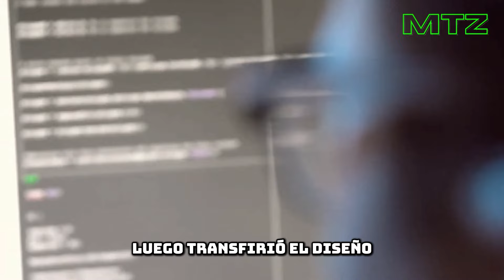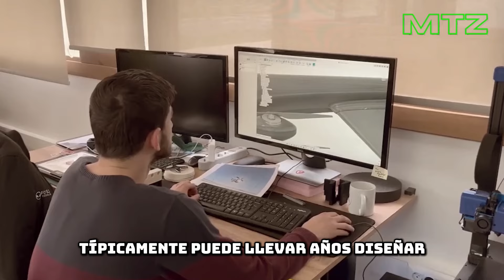¿Es Realmente este el NUEVO SUPER DRON BRITÁNICO que Revolucionará el Campo de Batalla?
En este video de Militar Tech Zone, se presenta el dron Jackal de la Real Fuerza Aérea (RAF), un UAV (vehículo aéreo no tripulado) diseñado por Flyby Technology en colaboración con socios turcos y británicos.
El Jackal es un dron modular, ligero y de despegue y aterrizaje vertical (VTOL), desarrollado en respuesta a la invasión rusa de Ucrania.
Este dron tiene capacidades avanzadas que lo hacen una herramienta poderosa en el campo de batalla moderno.
Como las imágenes y las secuencias de eventos reales no siempre están disponibles, MILITAR TECH ZONE a veces utiliza imágenes y secuencias históricas similares para lograr un efecto dramático y bandas sonoras para lograr un impacto emocional. Hacemos todo lo posible para mantenerlo lo más visualmente preciso posible.

Todo el contenido de MILITAR TECH ZONE se investiga, produce y presenta en un contexto histórico con fines educativos. Somos entusiastas de la historia y no siempre somos expertos en algunas áreas, así que no dude en comunicarse con nosotros con correcciones, información adicional o nuevas ideas.

Si te encanta nuestro canal y deseas apoyarnos para seguir creando y mejorando nuestro contenido, te invitamos a realizar una donación presionando el botón del corazón. Tu generosidad nos permitirá continuar creciendo y creando contenido de calidad. Cada donación es muy apreciada y nos motiva a seguir adelante.
¡Únete a nuestra comunidad de apasionados seguidores y ayuda a que nuestro canal siga prosperando!